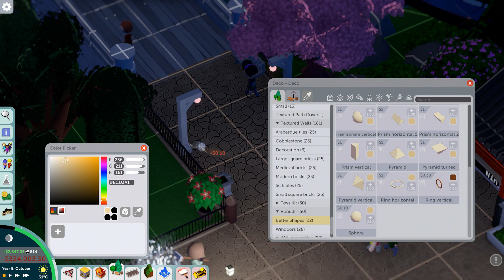Parkitect - Six Flags - Episode 10: Log Flume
Back in Six Flags Discovery Mountain for this one as we add a log flume and some more Asian themeing to the park.